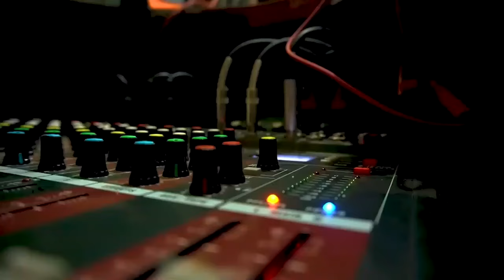N INRYANKURYE KUMENYEKANA UKENYE/ Mr Tubane Neza AMENYE AMABANGA Y AGASAHO AGENDANA